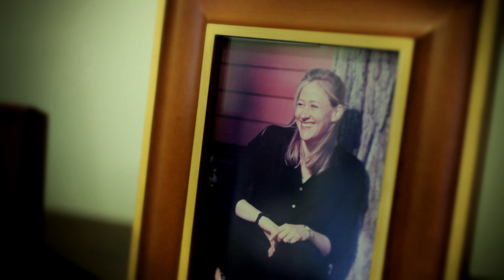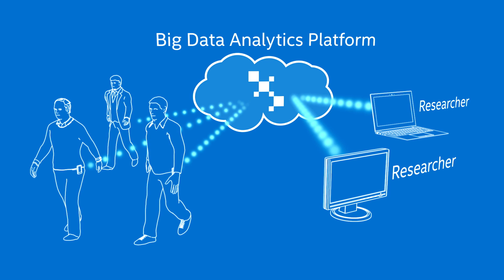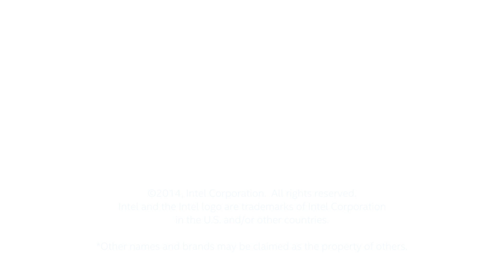Intel and MJFF Collaborate for Parkinson's Research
The Michael J. Fox Foundation for Parkinson’s Research and Intel Corporation introduce a collaboration to improve research and treatment for Parkinson’s disease. The joint project uses big data to detect patterns collected from wearable devices worn by participating patients, enabling researchers and physicians to measure progression of the disease and create new treatments.